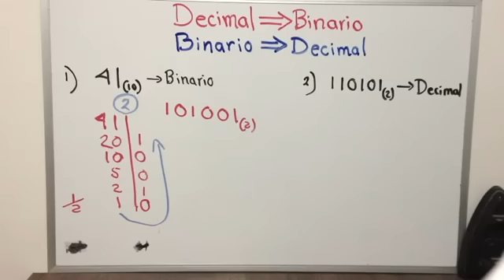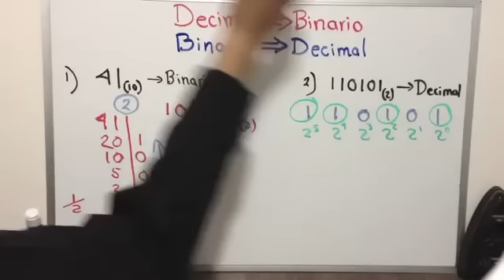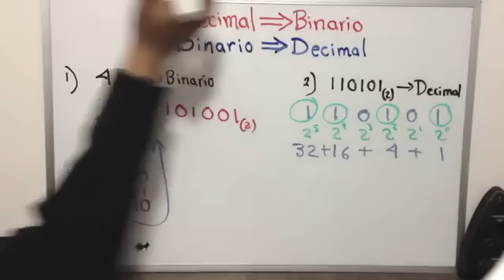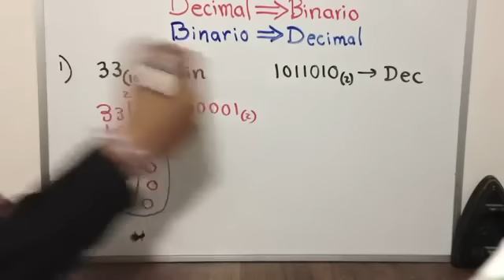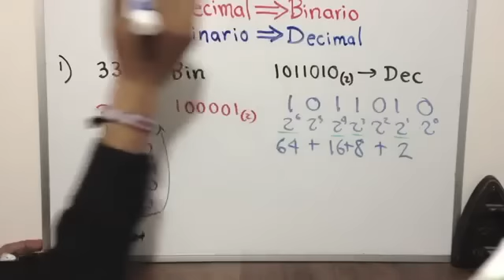Conversiones decimal y binario YouTube